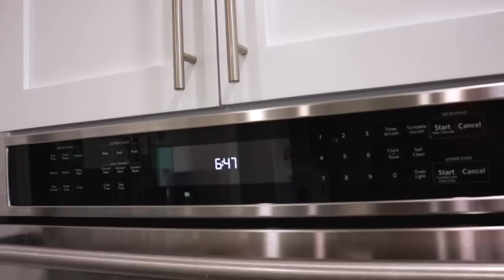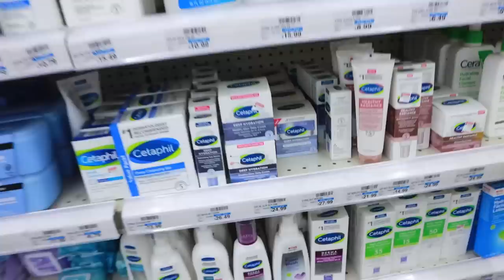RUBEN CREE QUE LO ENGAÑE 🤐 COMPRAS EN CVS - ❗️NO TE LAVES EL CABELLO DIARIO ❗️🙅🏻‍♀️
Comenta❤️ Comparte ❤️ Like ❤️

Jackie Delgado
160 W. Foothill Parkway # 105